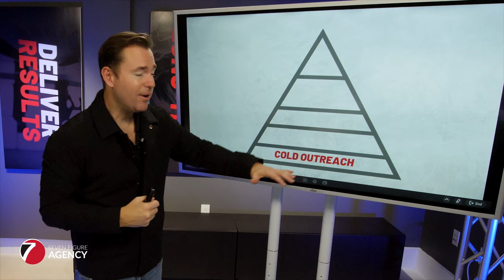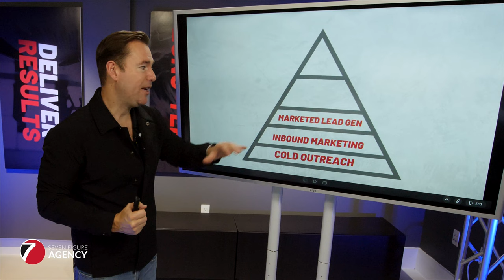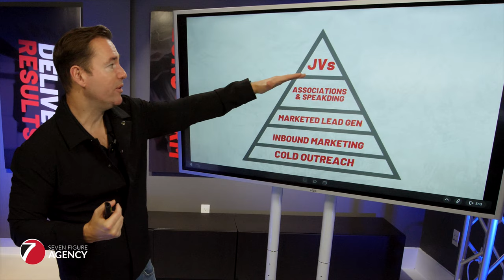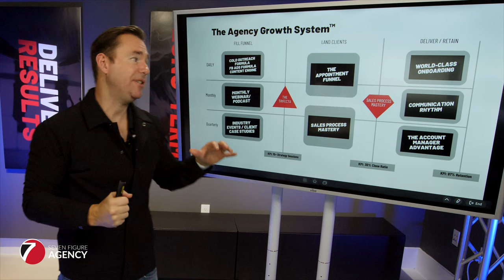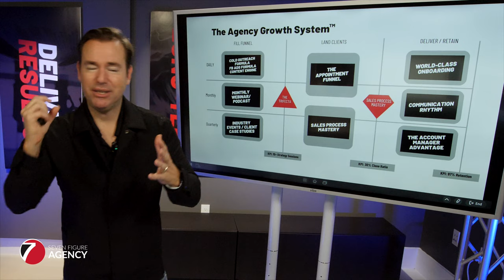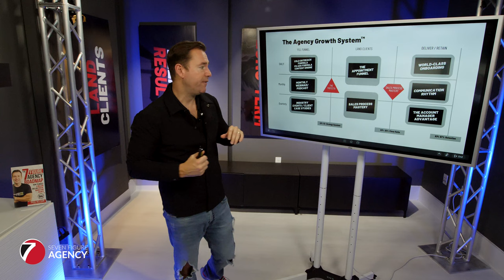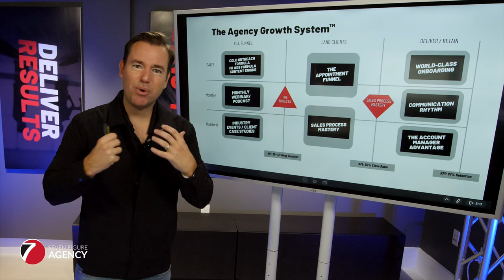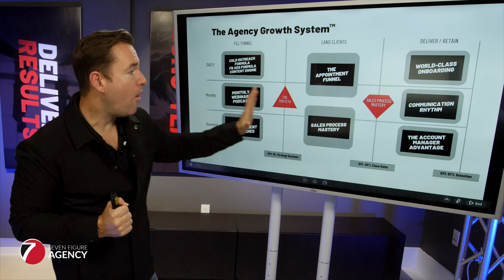Your 2024 Client Attraction Plan | Marketing Agency Growth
In this video, we unveil your ultimate 2024 client attraction plan designed to bring in consistent leads and boost your agency's revenue.

Key Strategies Discussed:

Cold Outreach: Master the art of reaching out to potential clients effectively and turning them into valuable leads.
Inbound Marketing: Learn how to magnetically attract leads through compelling content and strategic online presence.
Marketed Lead Generation: Explore powerful techniques to market your agency and generate high-quality leads that convert like Facebook Ads, Google Ads, and SEO.
Associations and Speaking: Leverage industry associations and speaking engagements to establish authority and attract clients organically within your niche.
Joint Ventures: Collaborate with like-minded businesses for mutual growth, expanding your reach and client base.
We also discuss our Agency Growth System which provides you with daily, monthly, and quarterly sales tasks, ensuring a continuous flow of leads. Stay engaged with your audience, nurture client relationships, and deliver outstanding results.

This is your year!

New boost